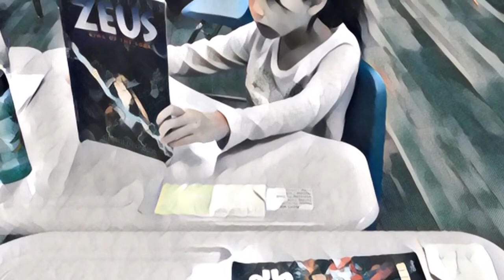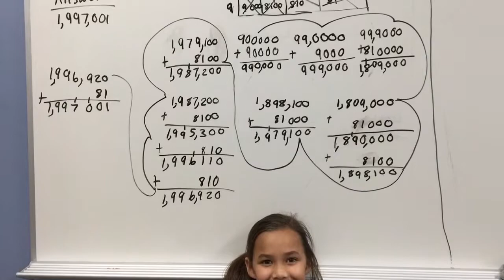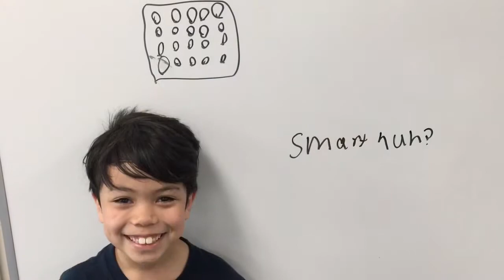Returning to the M3 Think Tank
We are more than a classroom. We are a Mighty Family; growing our brains daily in and out of the M3 Think Tank.